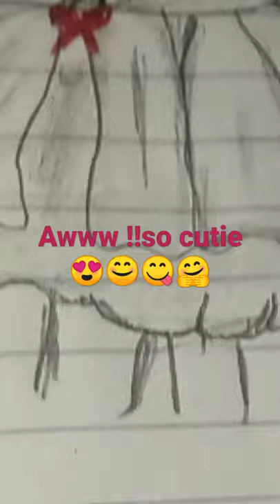cutie pie painting#ytshorts